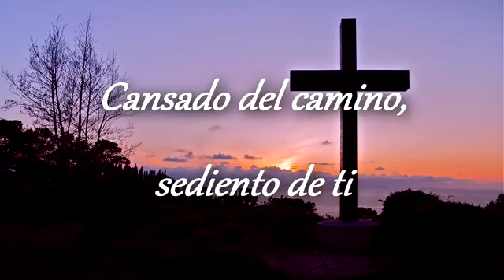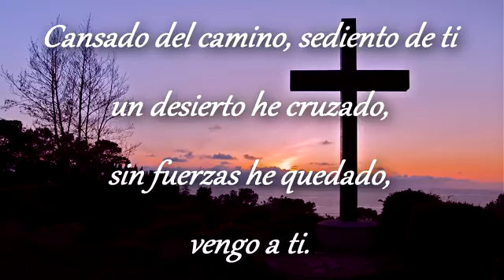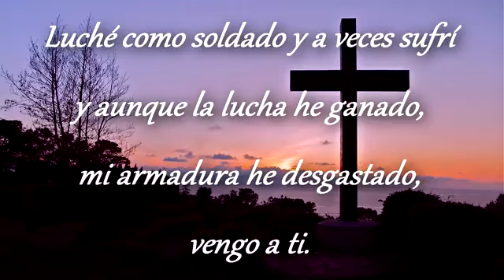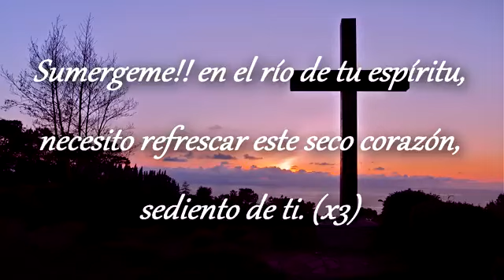Cansado Del Camino Con Letra Jesús Adrián Romero gymX 7Hrfqg